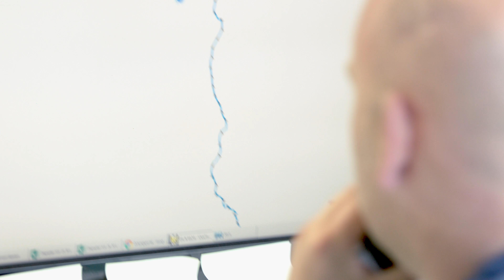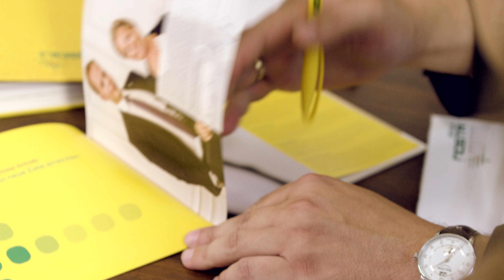NOSTA Employer Branding - EN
At the NOSTA Group, people make the difference. This impressively shows the new image film of our company. Through concise interview statements of our employees from different areas it becomes clear what makes our company: NOSTA is more than an employer, NOSTA is family!